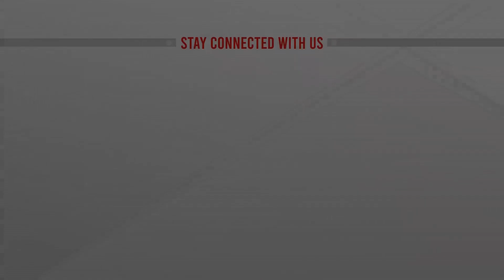সরকার গঠনে কট্টর ডানপন্থীদের সঙ্গে নেতানিয়াহুর চুক্তি | Benjamin Netanyahu Deal | ATN News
সরকার গঠনে কট্টর ডানপন্থীদের সঙ্গে নেতানিয়াহুর চুক্তি | Benjamin Netanyahu Deal | ATN News | bangla news |  bangladesh news | latest bangla  news | latest news | top bangla news